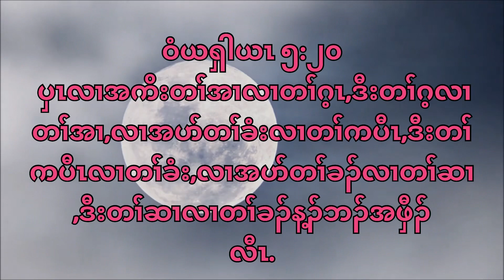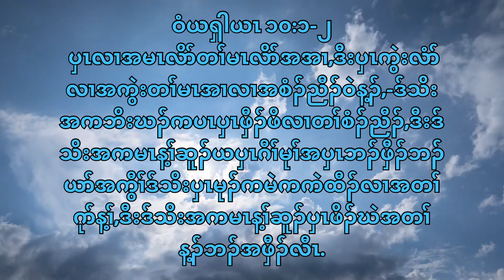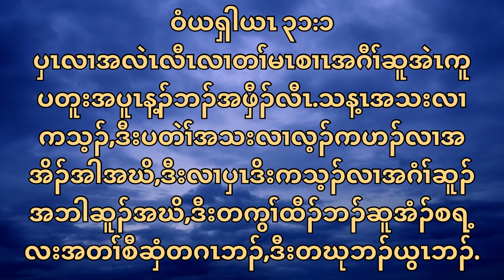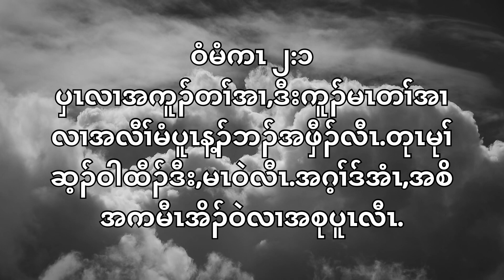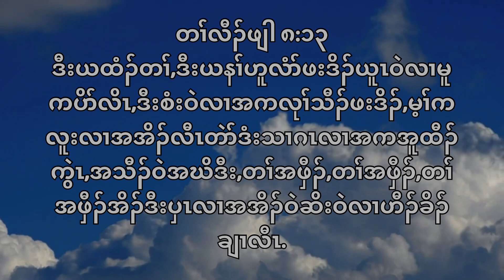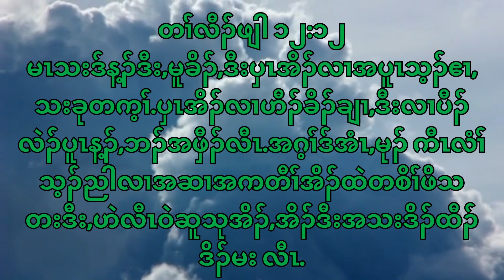Karen bible verses